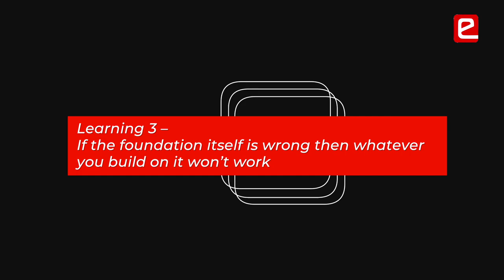There is More to Electronics than the Textbook (Its the Algorithm, Excellence in Electronics)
College: Manipal Institute of Technology, Karnataka
Team:    Ayush Mittal (3rd Year ECE), Krithik Sankar (3rd Year ECE)
Some of the learnings that student had in this Project are listed below -
Learning 1 – Never be afraid to rethink the entire algorithm from scratch
Learning 2 – If the foundation itself is wrong then whatever you build on it won’t work
Learning 3 – Instead of solving the problem directly, dedicate some time to planning
Learning 4 – You will face mechanical problems when you reach the testing phase
Learning 5 – Check for lubrication in the gears of the motor & dirt in the castor wheels
Learning 6 – Some of the Mechanical problems can be solved by tweaking or introducing some new logic in your software

00:00 Finding a Path to Follow
00:32 Teamwork Leads to Success
01:08 Rethink an Algorithm
01:46 Planning is Crucial
02:01 Mechanical Problems Faced
02:52 One in All Platform
03:42 Excellence in Electronics